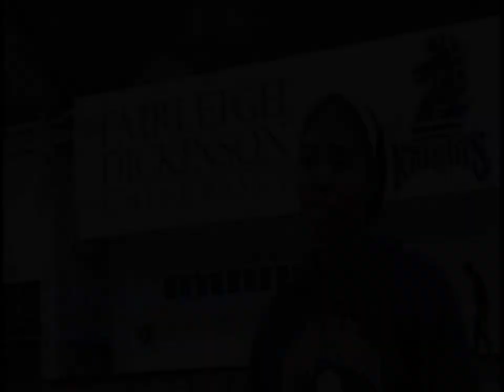FDU Knights Indoor Track and Field Season Preview